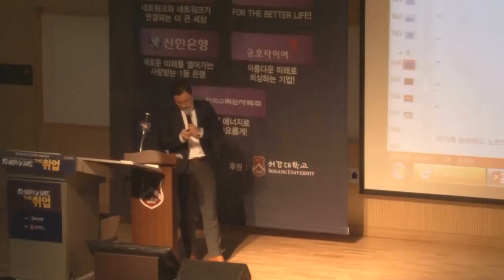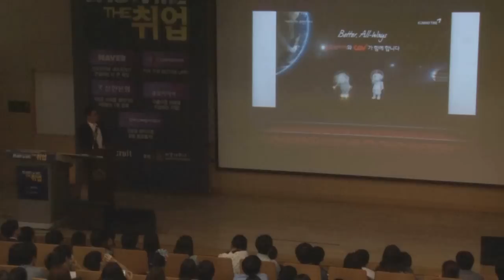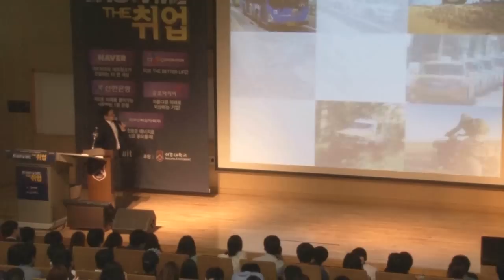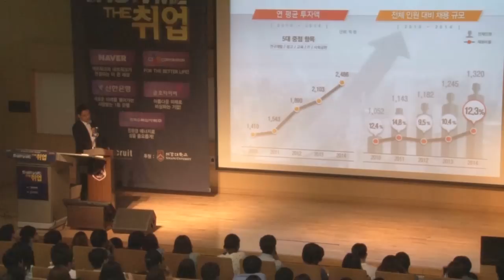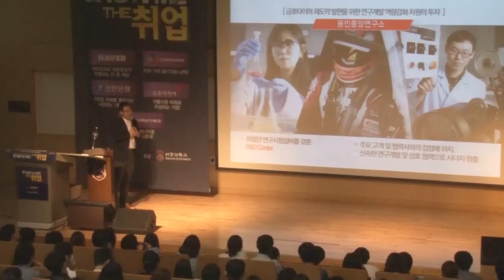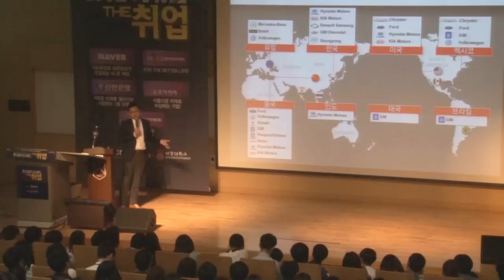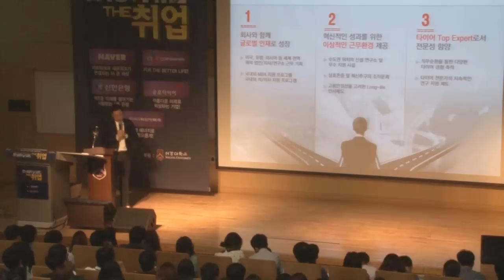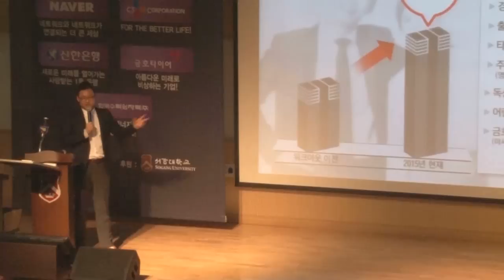[2015 인크루트 채용설명회 쇼미더취업] 세션#5 금호타이어 채용전략 발표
[2015 인크루트 채용설명회 쇼미더취업] 세션#5
*금호타이어 하반기 채용전략 발표 (금호타이어 염원경 대리)

- 채용설명회 개요 : 2015 인크루트 하반기 채용설명회 "쇼미더취업"
- 참여기업 : 네이버, CJ, 한국수력원자력, 금호타이어, 신한은행
- 장소 및 일시 : 2015년 8월 27일 / 서강대학교 정하상관
- 행사 주최 및 주관 : (주)인크루트

2015 인크루트 채용설명회 쇼미더취업 개요보기

입학이 입사다! 인크루트 취업학교 하반기캠페인 보기